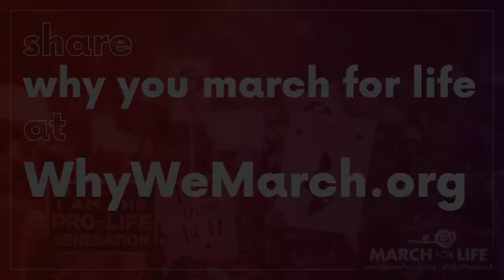Why Rep. Don Bacon is marching for life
Join Rep. Don Bacon (NE - 2nd District) at the March for Life on January 29, 2021!

The virtual March for Life Rally will begin at 12 PM ET followed by live coverage of the March for Life at 1 PM ET. Join Rep. Bacon in standing against the greatest human rights abuse of today, abortion, and help build a culture where the beauty and dignity of every human life are valued and protected. You won't want to miss this inspiring rally as we prepare to March for Life and build a culture of life!

Why do you march for life? Share on social media using whywemarch.